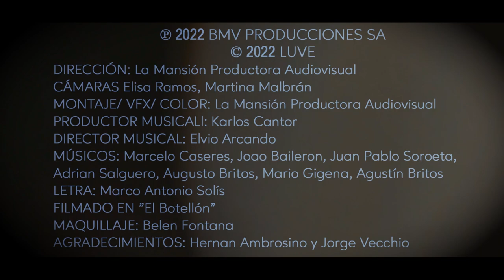LUVE - Invéntame (Videoclip Oficial) 2022.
Dirección: La Mansión Productora Audiovisual
Cámaras: Elisa Ramos, Martina MalbránMontaje/ VFX/ Color: La Mansión Productora Audiovisual
Productor Musical: Karlos Cantor
Director Musical: Elvio Arcando Músicos: Marcelo Caseres, Hernan Ambrosino, Joao Baileron, Juan Pablo Soroeta, Adrian Salguero, Augusto Britos, Mario Gigena, Juan Britos
Letra: Marco A. Solís
Grabado en "El Botellón"